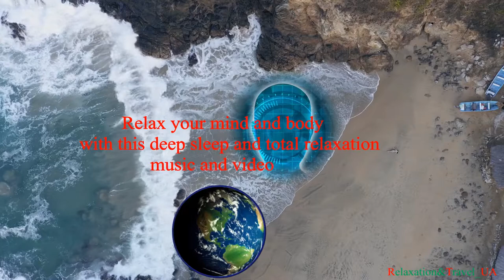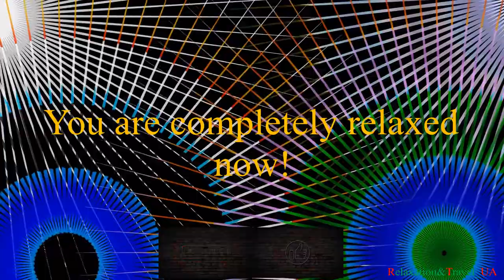Relax your mind watching and listening to birds (релакс наблюдая и слушая птиц)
Relax your mind and body, drop all problems watching and listening to birds.
Релакс и сбрось все проблемы наблюдая и слушая птиц.